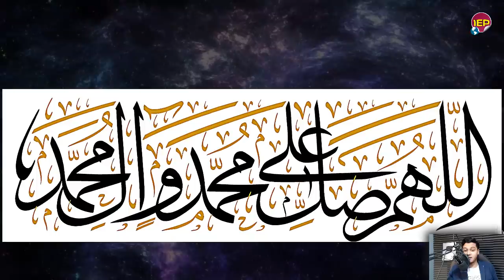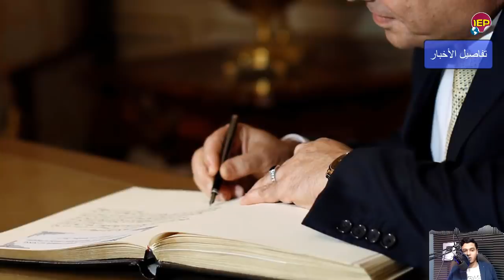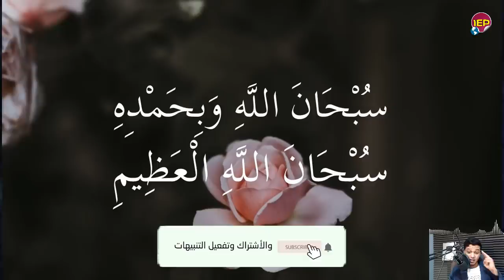تحيا مصر بيان عاجل جدا الان من المتحدث الرسمي وتحـرك فــوري من السيسي منذ قليل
اخر الاخبار
اخبار عربية
اخبار عالمية
اخبار اليوم
World news
News